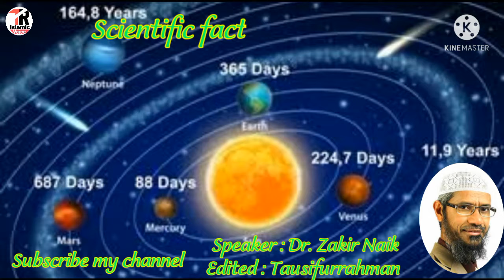Kya suraj aasman mein chakkar lagata hai (کیا سورج آسمان میں چکر لگاتا ہے) Speaker: Dr. Zakir Naik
کیا سورج آسمان میں چکر لگاتا ہے

Kya suraj aasman mein chakkar lagata hai

क्या सूरज आसमान में चक्कर लगाता है

Speaker : Dr. Zakir Naik
Video edited by Tausifurrahman